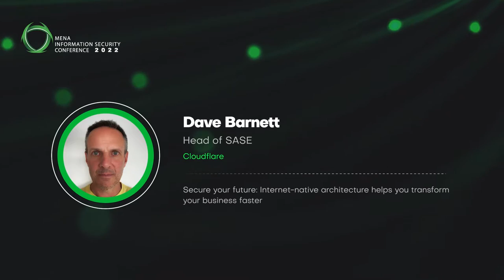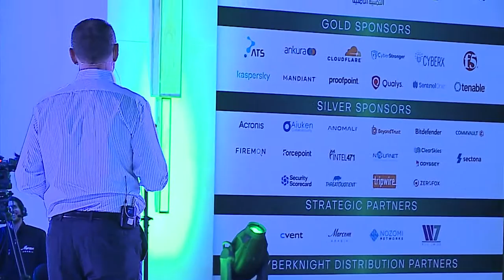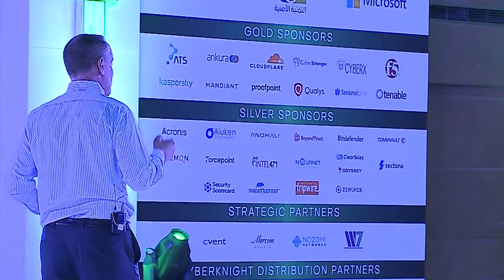14. Dave Barnett - Head of SASE - Cloudflare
Topic Name: Secure your future: Internet-native architecture helps you transform your business faster

Digital transformation means a lot of different things to different businesses however, it is best thought of as a combination of: A cultural shift in the way that employees work, a reinvention of your go to market model and changes in the way that your customers wish to interact with your business. IT has often been seen as a necessary component in the past however rarely has it been seen as a catalyst for change.

Living in an ever more online first world we have been presented with a major opportunity for positive change; with applications increasingly moving to the cloud, companies re-evaluating where are their teams based and whether or not they will work in offices, 5G and the rise of the importance of privacy, it has all pushed companies to look into adopting a more efficient and simplified, secure zero trust model.

When it comes to connecting and securing your organization, today’s vision is tomorrow’s legacy. This means the biggest risk is committing to an approach that locks you out of your own future, it’s time for change. What you need is highly effective security that delivers a direct path to your next destination via an Internet-native architecture that delivers a rapid pace of innovation.

Join this vendor-agnostic session to learn about:
How the move to an always on, cloud first platform can cause a cultural shift in your business enabled by the advantages of a modern zero trust approach, architected for where your business is growing not just where it came from.
How shifting your network and security infrastructure to the cloud and consolidating it into one composable services platform can give you a major competitive advantage.
How to adopt everything you need today and tomorrow to secure your business as a service so you can operate it easily, at your own pace, at lower cost, and with relentless innovation to help you change faster.